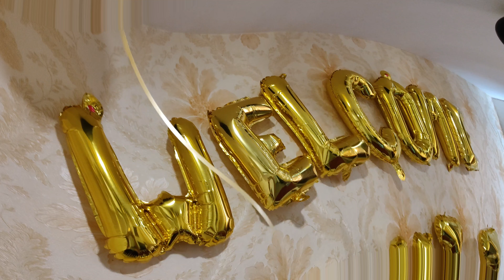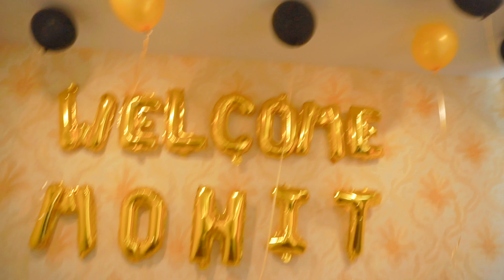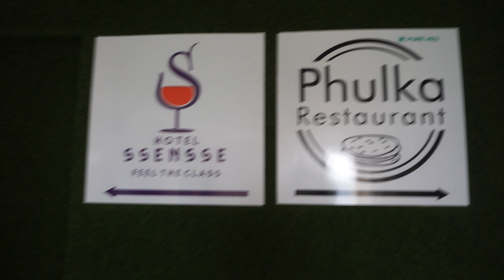SUBSCRIBER को बनाया एक दिन के लिए VIP | living Like A VIP for a Day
RAN RAM SABNE 🙏